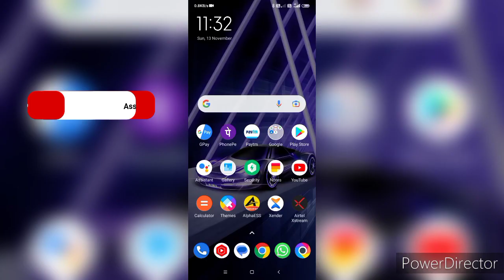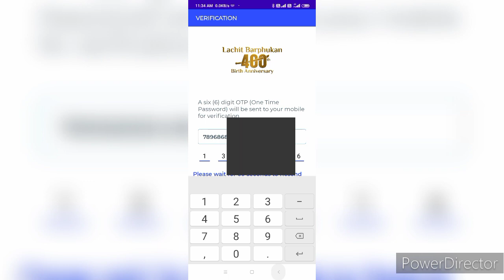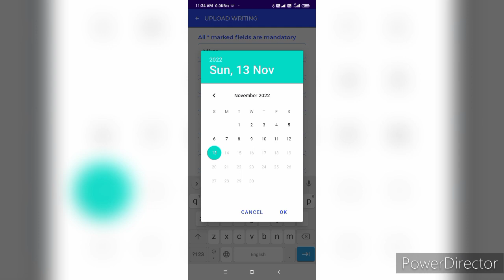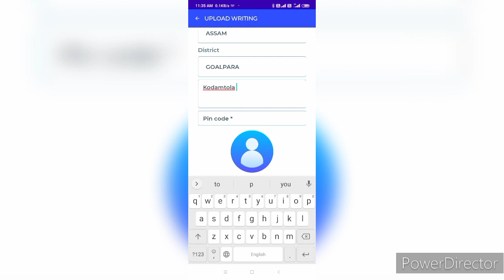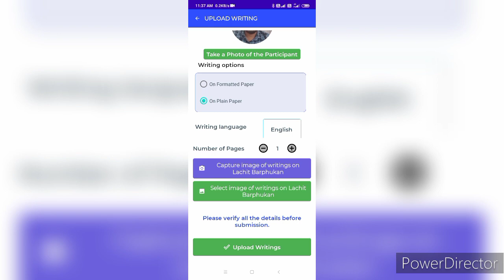Lachit Borphukan App 2022: Download the app & Register Online | ঘৰত বহি SUBMIT কৰিব পাৰিব । কেনেকৈ??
How to Submit Lachit Borphukan essay writing

How to Download Lachit Borphukan Application

How to register Lachit Borphukan app

Login Lachit Borphukan app

Follow this link to join our Telegram & Whatsapp Group

This video is for educational purpose only.Copyright Disclaimer Under Section 107 of the Copyright Act 1976, allowance is made for "fair use" for purposes such as criticism, comment, news reporting, teaching, scholarship, and research.